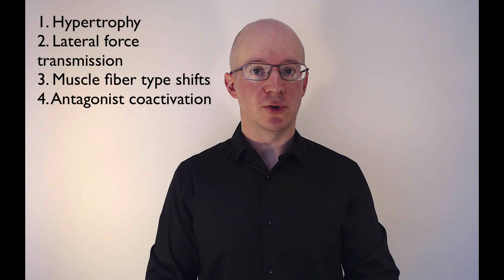High velocity strength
Strength training with light loads and fast bar speeds causes greater gains in the ability to produce force at high speeds than strength training with heavy loads. Why is this?